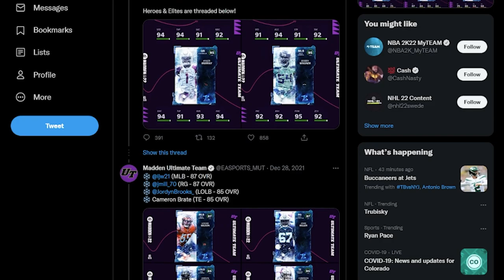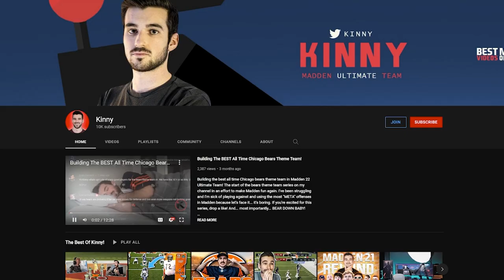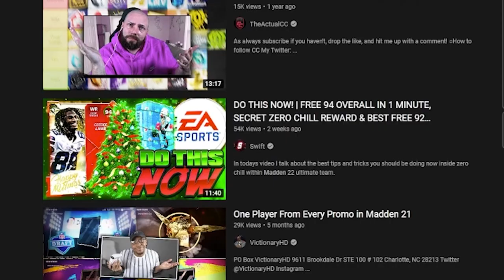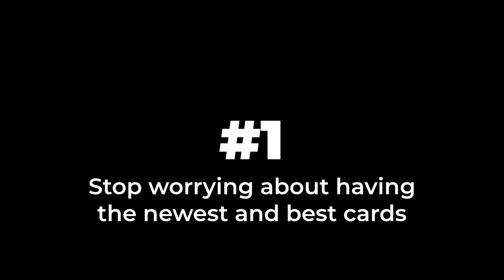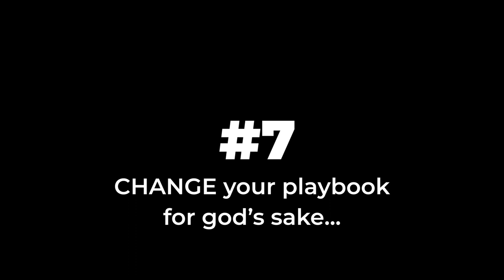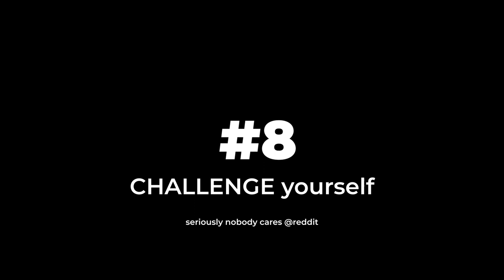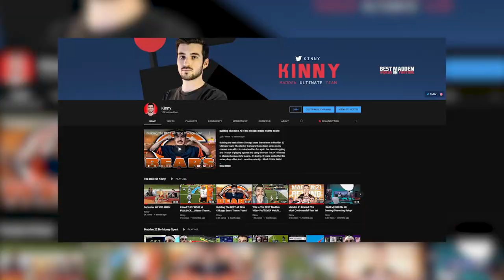What To Do When You're Bored Of Madden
Becoming bored with Madden happens to everyone because it suffers from a lack of replayabilty. This video breaks strategies I use to have fun with Madden, even late into the year. Things like other game modes, playing with friends, and some other secret tips to not get bored with madden 22.

2nd Monitor - Acer 27" XV272U